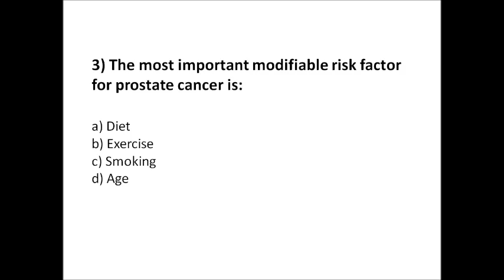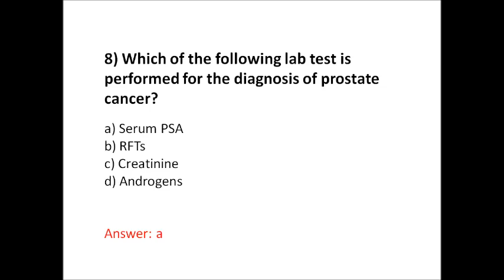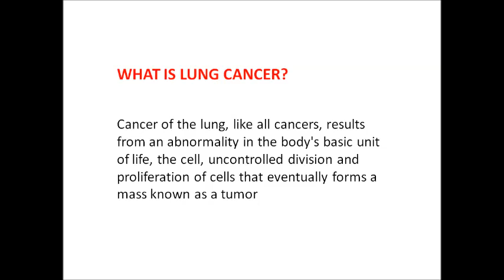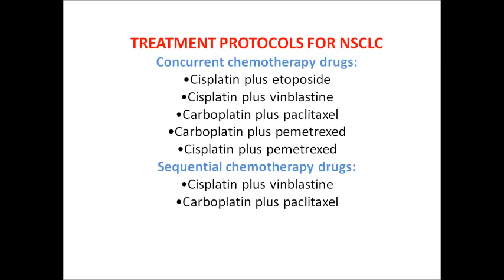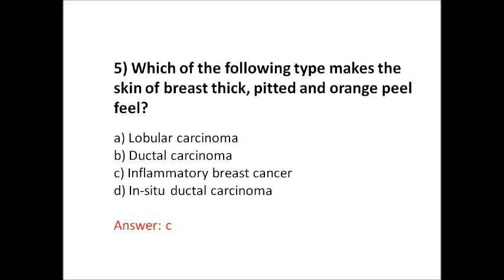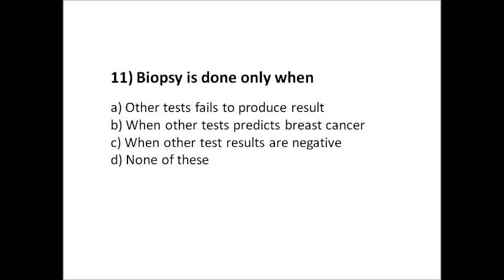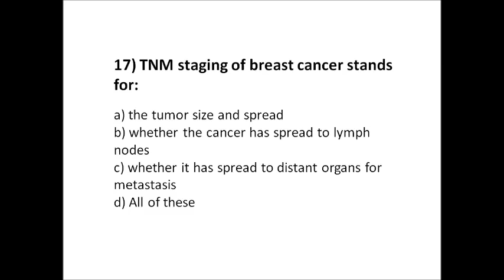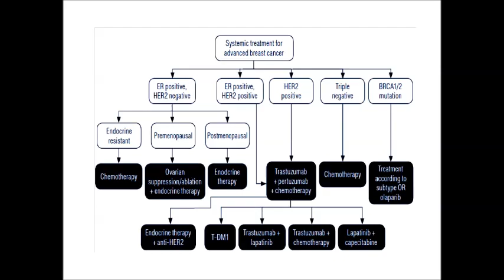CLINICAL PHARMACY MCQs - ONCOLOGY UNIT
1- PROSTATE CANCER
2- LUNG CANCER
3- BREAST CANCER